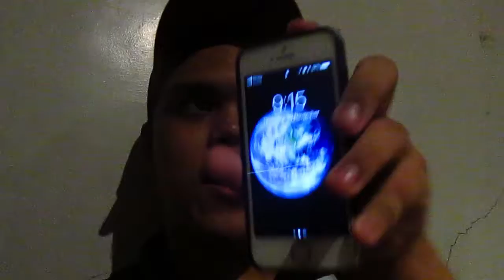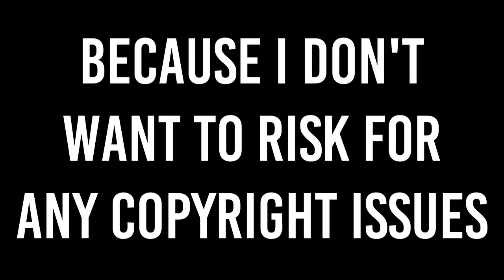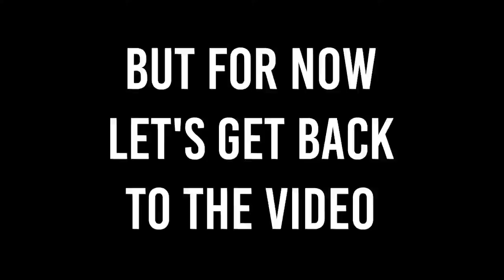1st Music Gig of Pop Girls - Pop Girls Music Gig in The Music Hall Metrowalk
Sorry by the way for my Poor Lighting, I don't have any Lights to bring on this Occasion, but Be sure to Hit the 👍 Button and SUBSCRIBE with Notifications "ON" FOR NEW VIDEOS every Single Day and also Share this Video with your Friends

and Send me your Selfie Picture along with your Friend or yet an Artist (Philippines Artist) through DM's